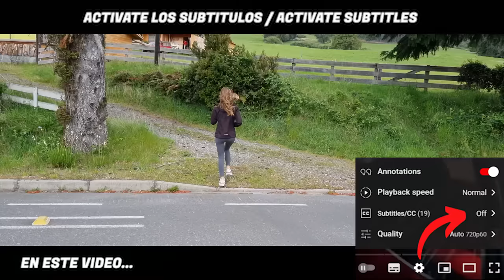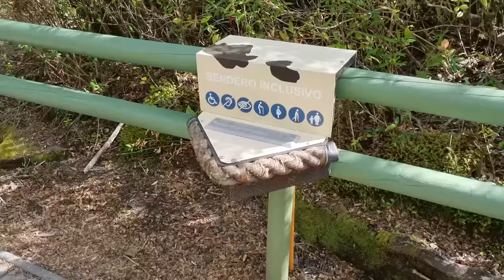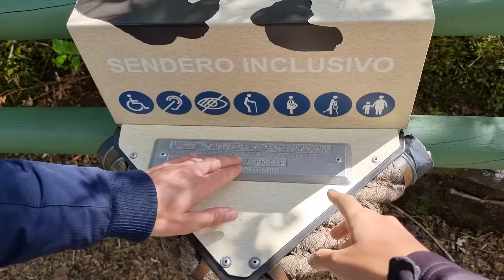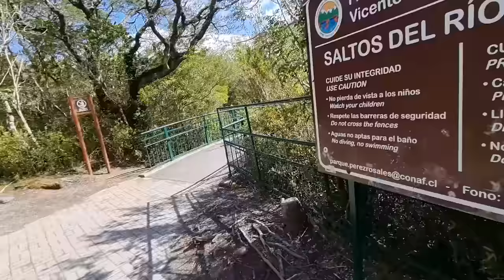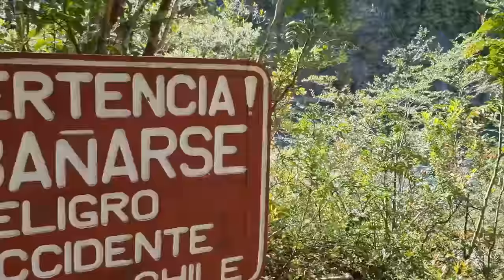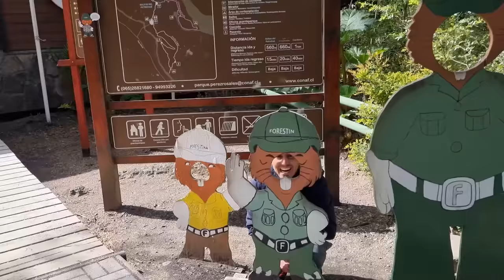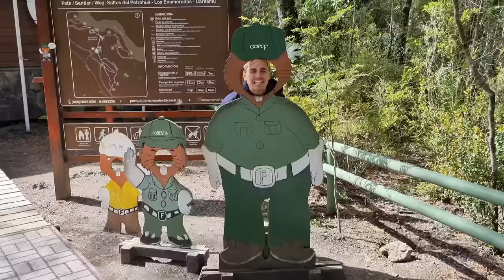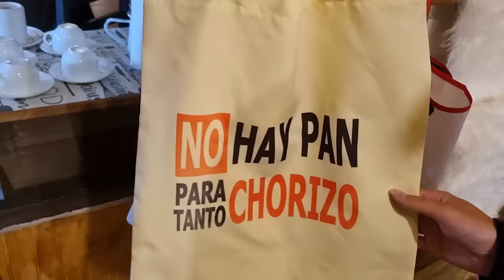ME MINTIÓ POR 3 AÑOS | Subimos el Volcán Osorno y Saltos del Petrohué 🇨🇱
Iniciamos el tour desde la ciudad de Puerto Varas. Tomaremos el camino que bordea el lago Llanquihue hasta el sector de Ensenada, donde realizaramos un ascenso hasta el Centro de Ski y Montaña Volcán Osorno. Allí permanecimos 1 hora para disfrutar el paisaje y tomar fotografías de las otras cumbres de la Cordillera de los Andes, el mismo lago Llanquihue y hasta ver el océano Pacífico. De manera opcional, se podia tomar un café o chocolate caliente en la cafetería del lugar, o bien tomar el telesilla hasta la Estación Primavera o la Estación Glaciar, a 1450 y 1750 m s. n. m. , respectivamente. Luego, fuimos hacia el sector de Petrohué en el Parque Nacional Vicente Pérez Rosales. En este lugar, caminamos durante media hora por los senderos dentro del bosque hasta llegar a los Saltos del Petrohué y presenciar el caudal del río del mismo nombre. Después, seguimos por 5 km más hasta el Puerto Petrohué, a orillas del lago Todos los Santos. En este lugar, tomamos una embarcación lo permiten,y realizamos una navegación en bote a motor por el lago de 30 minutos y disfrutamos del paisaje con el volcán y los bosques de fondo. Finalmente, tomamos nuestro transporte de vuelta.

🔥Capitulos:

00:00 Kuhen Torta Alemana
03:18 Tomando el Tour
03:56 Llamas y Volcán Osorno
06:49 Saltos de Petrohué
18:44 Navegación Puerto Petrohué
23:50 Almuerzo
25:40 Subida al Volcan Osorno
30:43 Sushi de Palta
32:50 Muchas Gracias!

3️⃣ Crypto USDT: TTn6UBwYFfv4DfPqgKE4GPbZqznUWFC6dn